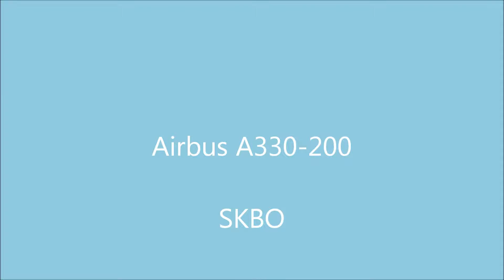Aterrizaje Airbus A330-200 Avianca En La Pista 13R